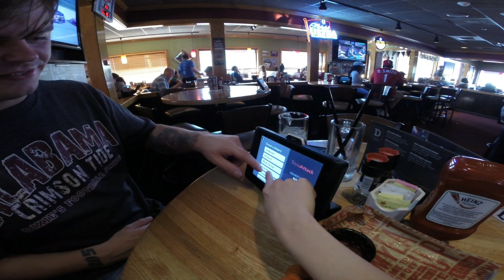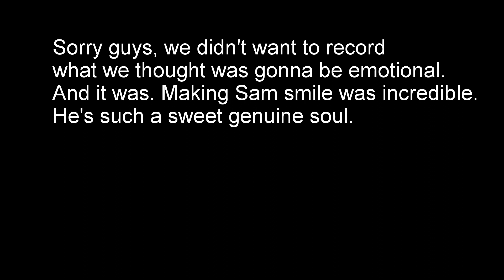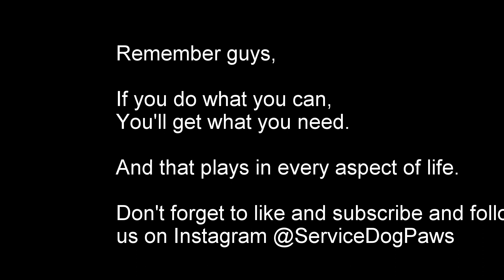If You Do What You Can, You'll Get What You Need - Giving Away One Hundred Dollars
Dominique or Max Graffeo

MY MEDICAL ISSUES. I have POTS Postural Orthostatic Tachycardia Syndrome, a condition that affects the autonomic nervous system (including my heart) and causes me to faint among other symptoms. It comes from EDS Ehlers Danlos Syndrome. Among other medical issues. I do have PTSD as well from childhood sexual assault that lasted over 10 years. But my fainting is related to my POTS and I can faint anytime, anywhere that I have been standing or walking too long. Basically my heart doesn't pump my blood right and it pools in my legs and I pass out.

Max was a shelter rescue and I have been training him myself.